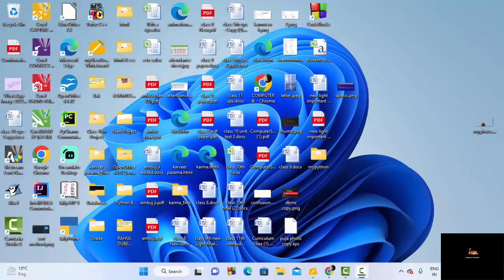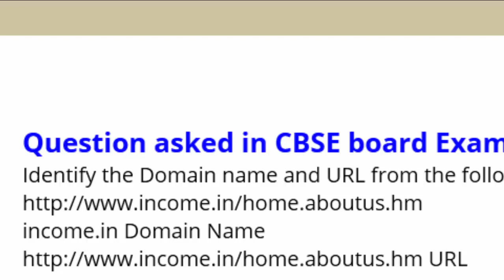Identify the Domain Name and URL Class 12 CBSE Board Exam@COMPUTEREXCELSOLUTION